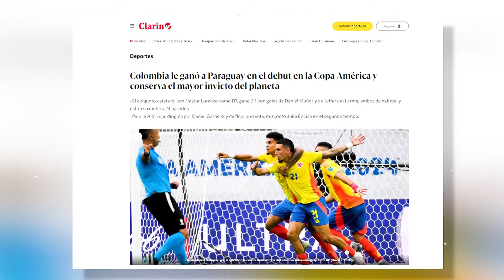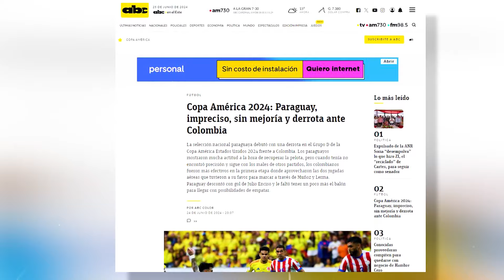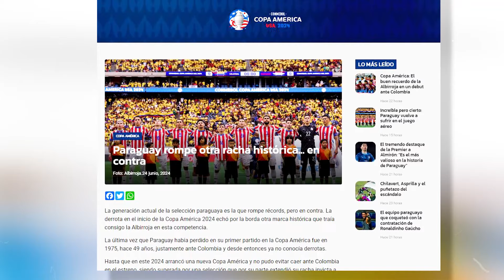Esto es lo que dicen en Paraguay y Argentina sobre el triunfo de Colombia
La Selección Colombia derrotó 2-1 a su similar de Paraguay en el inicio del Grupo D en la Copa América Estados Unidos 2024.

En este video encontrará las últimas noticias, goles, entrevistas del equipo de fútbol júnior de Barranquilla, Selección Colombia, FCF, FPC,  además información de otros deportes a nivel mundial.